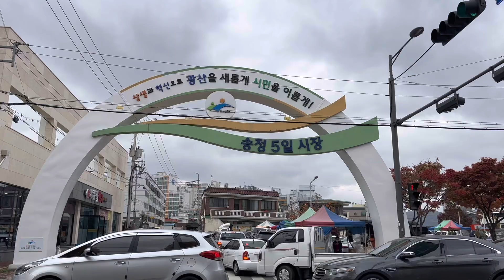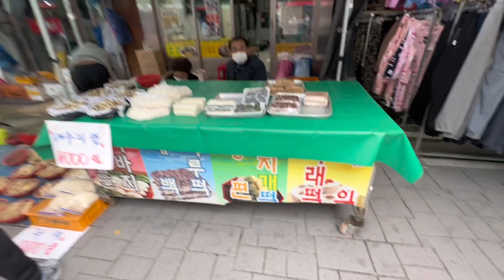PALENGKE TOUR | South Korea